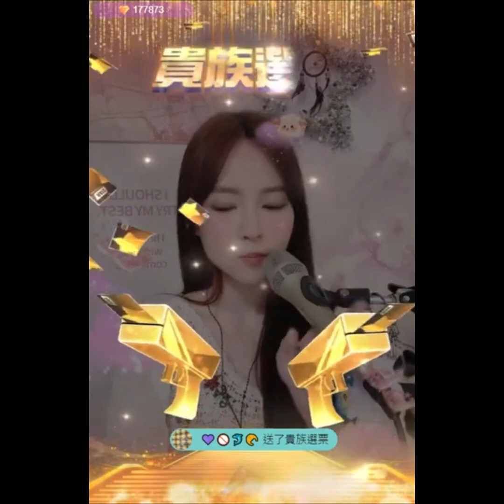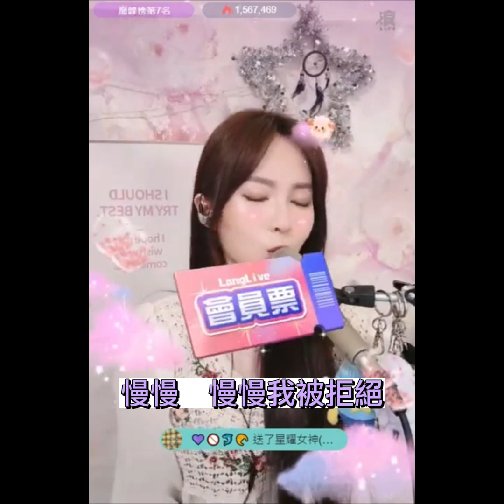張學友 情書 + 張學友 慢慢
張學友

情書

作詞：姚若龍
作曲：戚小戀
編曲：黃韻仁

你瘦了憔悴得讓我好心疼
有時候愛情比時間還殘忍
把人變得盲目　而奮不顧身
忘了愛　要兩個同樣用心的人

＃ 你醉了脆弱得藏不住淚痕
　我知道絕望比冬天還寒冷
　你恨自己是個　怕孤獨的人
　偏偏又　愛上自由自私的靈魂

＊你帶著他唯一寫過的情書
　想證明當初愛得並不糊塗
　他曾為了你的逃離頹廢痛苦
　也為了破鏡重圓　抱著你哭

▲哦　可惜愛不是幾滴眼淚　幾封情書
　哦　這樣的話　或許有點殘酷
　等待著別人　給幸福的人
　往往過得都不怎麼幸福

●哦　可惜愛不是忍著眼淚　留著情書
　哦　傷口清醒　要比昏迷痛楚
　緊閉的雙眼　又拖著錯誤
　真愛來臨時　你要怎麼　留得住

Repeat ＃, ＊, ▲, ●

張學友

慢慢

作詞：白進法
作曲：林隆璇
編曲：吳慶隆

心　慢慢疼　慢慢冷　慢慢等不到愛人
付出一生　收回幾成
情　不能分　不能恨　不能太輕易信任
真愛一回　儘是傷痕

＊淚　慢慢流　慢慢收　慢慢變成了朋友
　寂寞的夜　獨自承受
　愛　不能久　不能夠　不能太容易擁有
　傷人的愛　不堪回首

＃ 慢慢　慢慢沒有感覺　慢慢　慢慢我被忽略
　你何忍看我憔悴　沒有一點點安慰
　慢慢　慢慢心變成鐵　慢慢　慢慢我被拒絕
　你何忍遠走高飛　要我如何收拾這　愛的殘缺

Repeat ＊, ＃, ＃